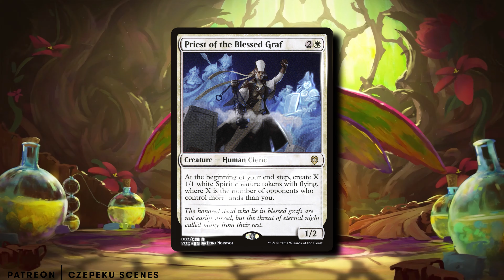Daily Obscure MTG Card Highlight [#245] | "Priest of the Blessed Graf"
Join us friday nights fcr deck reviews (submit your decks over on discord)